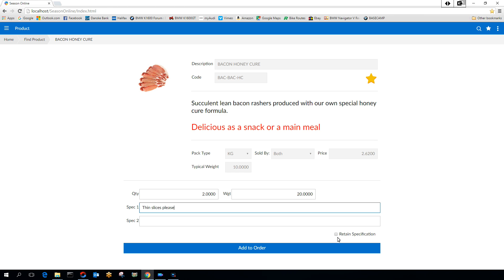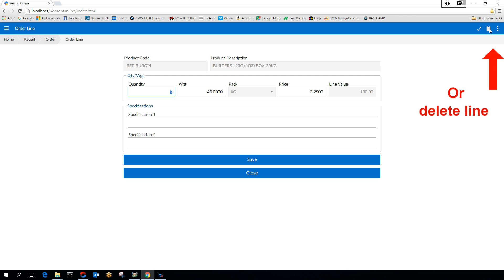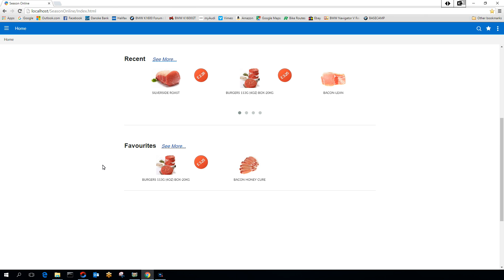Season Online Shop Lesson 2 Creating Orders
In this video guide find out how to create orders using Season Online